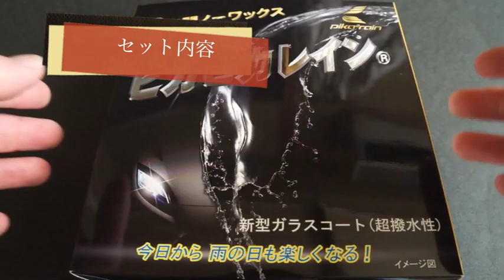【お客様レビューNo.029】ハイパーピカピカレイン ガラスコーティング 施工動画【ダイハツ コペンローブ2014年式】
HYPERピカピカレインを使用しました。
　動画には施工前の開封→施工前の撥水状況→シャンプー→ねんど→ピカピカレイン施工→施工後の撥水状況が映されています。
　ダイハツコペンローブを購入し、何か良いコーティング剤はないかと調べた結果、本製品を試すことにしました。施工をして、
本製品を購入して正解だったと思っています。施工後は、明らかにツヤが出て、撥水効果も抜群に良くなりました。
心なしか一層ガラスの層ができたように見え、発色も深みが増したように感じます。
製品には３年ノーワックスと書かれていますが、これなら１年でも十分元が取れた気分です。
施工も簡単で、溶剤の伸びもよく、小さなビンでしたが、結果的に半分以上溶剤が残ってしまいました。